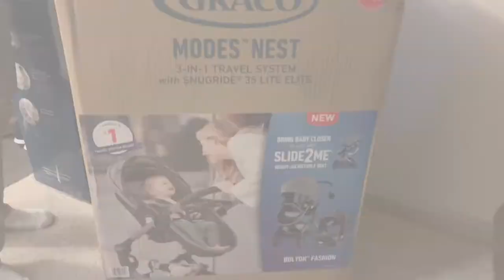MINI STROLLER REVIEW (GRACO MODES NEST TRAVEL SYSTEM), first time mom || PILYLOVE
Hello Loves!!
Welcome back to my channel, I hope this mini stroller review on the Graco Modes Nest Travel System with SnugRide Infant Car Seat helps for some of those new mommas like me who are indecisive on a stroller/car seat, so far I love it!!

XO,
PILYLOVE!